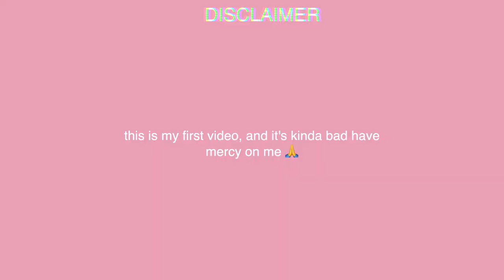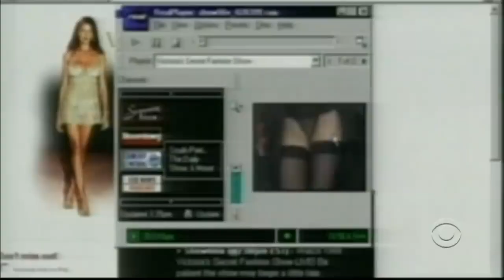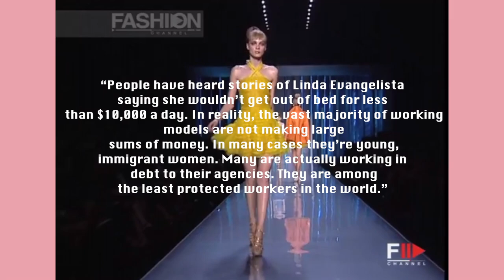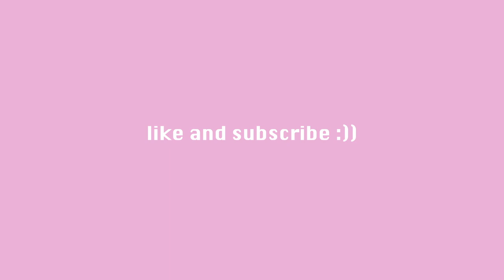how the modeling industry tricks you 🚶‍♀️💸📌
keywords: modeling gisele bundchen tyra banks bella hadid gigi hadid video essay  versace chanel designer luxury adriana lima victorias secret victoria's secret fashion show runway haute couture   women shorts